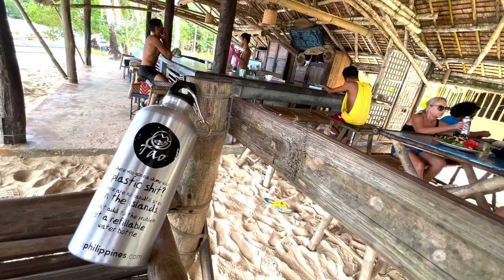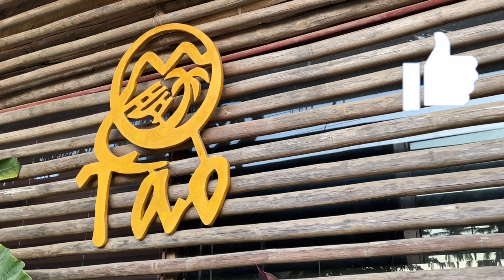TAO FARM last day for us, SO SAD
So it's our final day at the tao farm and we truly were sad to leave, we met great people, we relaxed, we ate great food and our bodies felt the benefit. We cant wait to return in 2025

You asked us for some merch and here you are guys